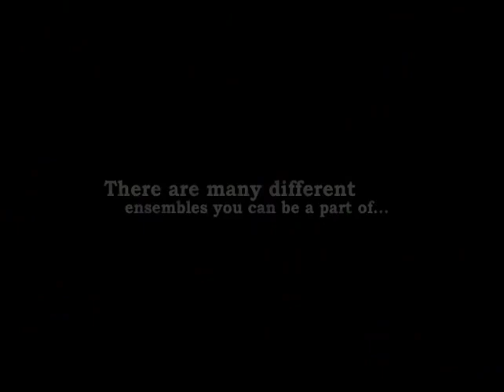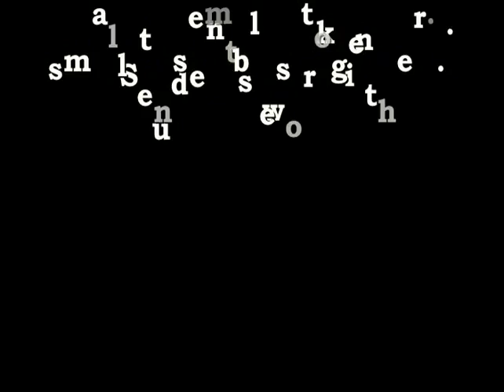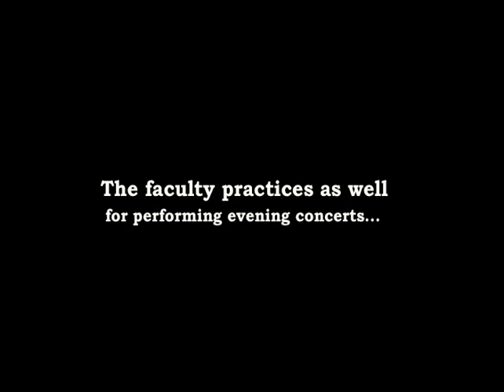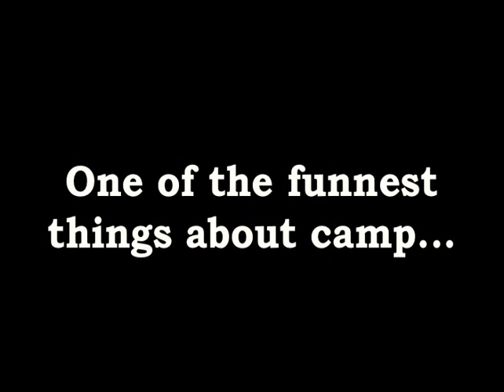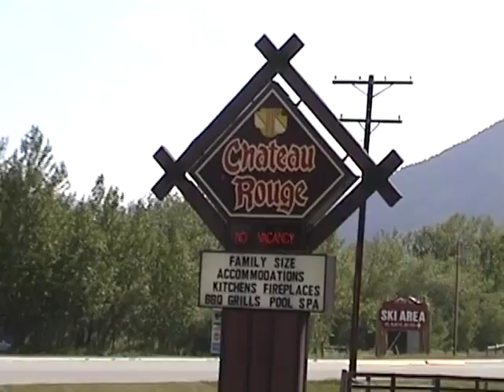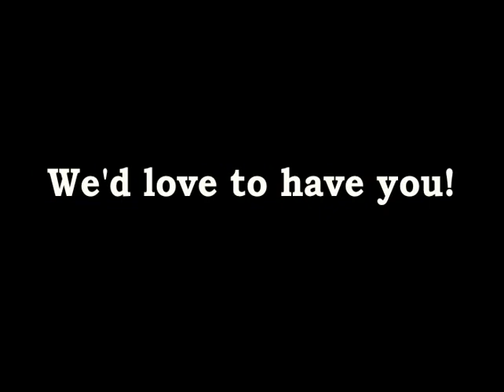The Red Lodge Music Festival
This was a video made for The Red Lodge Music Festival.  This is an amazing camp that happens every summer in Red Lodge, Montana.  It is for 7th through 12th grades.  (Before being asked to relocate my video, it was created in August 2016, and had 55 views)